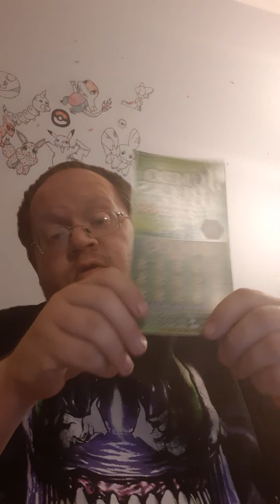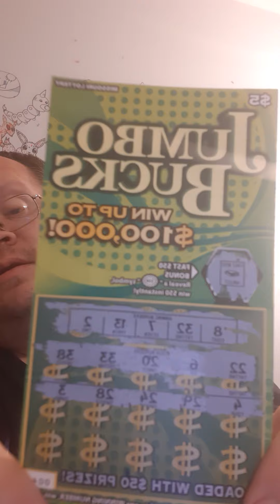Scratching Jumbo Bucks Lottery Ticket (6-9-20) - Danny the Man Parker